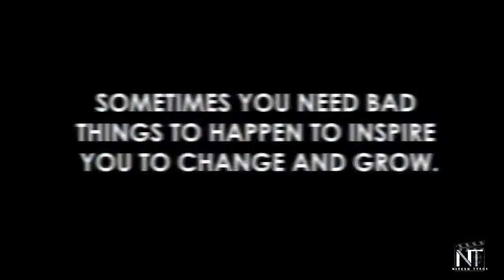Tum nahi samnjhoge || Gym motivation || Nitesh Tyagi